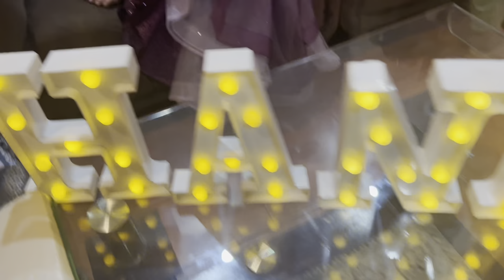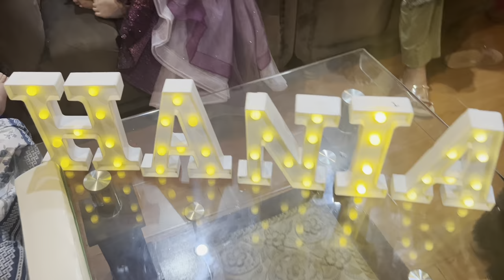when I became a father | Vlog | Adnan Sharif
In this vlog  I shared the incredible moment when I became a father and welcomed my precious daughter, Hania, into the world. Actually this vlog is all about the  love, new beginnings, and the unbreakable bond between a father and daughter.